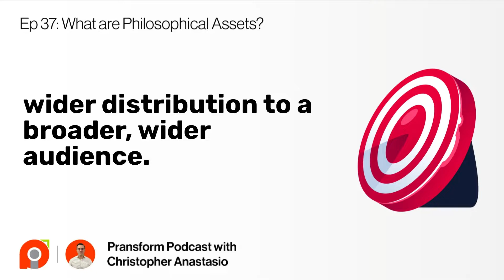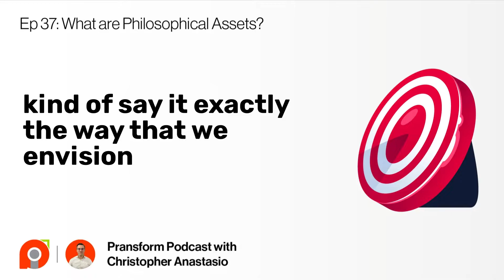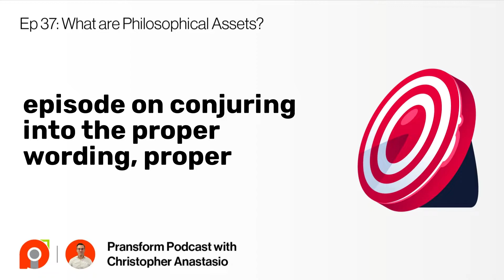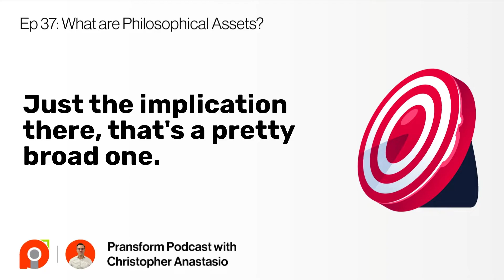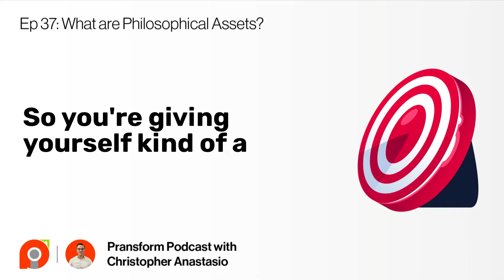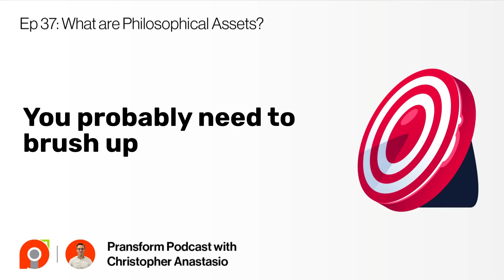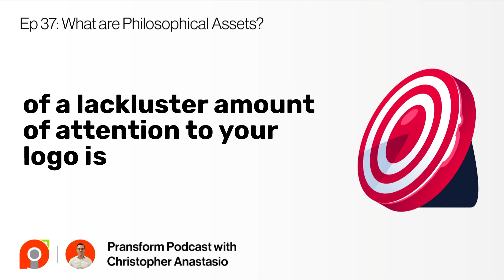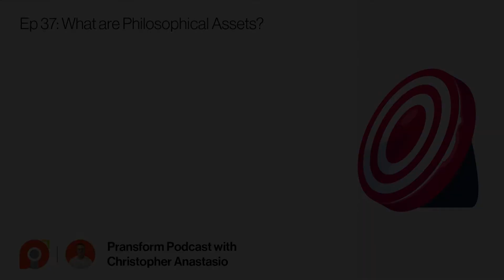Ep 37: What are Philosophical Assets?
In this episode, we’ll talk about “philosophical assets” — that is, things like your company’s vision, mission, values, tagline and slogans that convey messaging about your business, why it exists and how it hopes to serve its customers. These items can often be overlooked, and it thus demands a degree of thoughtfulness that will pay dividends when you consistently infuse your marketing with these assets.